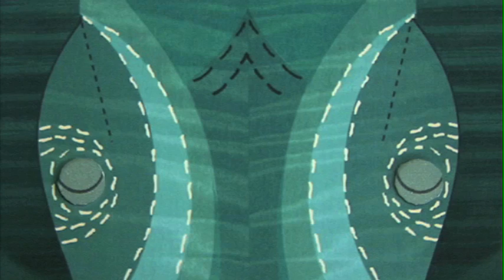The Curious Dream: From Flat to Flight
From Flat to Flight is not your everyday paper-elephant-coming-to-life-stop-motion-animation film. I was the Creative director on this project that was created to promote Curiosity Group.